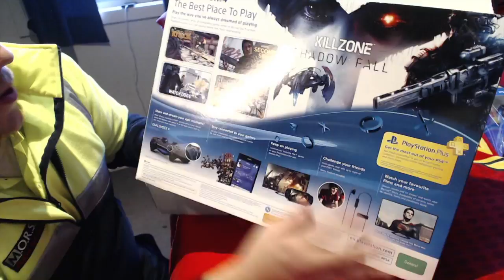I GOT A PS4 + UNBOXING